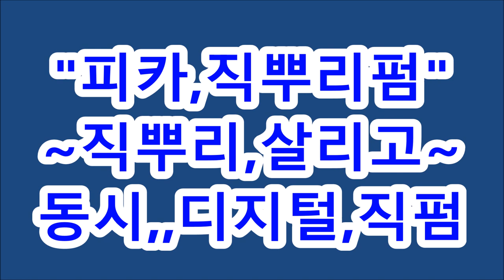[ 아이롱펌, 열펌 ] 직뿌리펌 + 디지탈펌 ~ [ 피카직뿌리,전용아이롱 ]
[ 아이롱펌, 열펌 ] 직뿌리펌 + 디지탈펌 ~
피카직뿌리,전용아이롱 3종,
[열펌 Queen, 머만들강사]
1:1 아이롱특강 상담 환영!~피카본사, 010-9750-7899
ㅡㅡㅡㅡㅡㅡㅡㅡㅡㅡㅡㅡㅡㅡㅡㅡㅡㅡㅡㅡㅡㅡㅡㅡ
▣ 직뿌리펌,,,전용,피카아이롱,~ 3종세트(09,13,17mm)
▣  직뿌리펌,,,아이롱펌,열펌,,~이제,동영상으로~쉽게,배운다!!!~
피카,롱&덮개아이롱펌본사 : 아이롱,구입문의 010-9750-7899
ㅡㅡㅡㅡㅡㅡㅡㅡㅡㅡㅡㅡㅡㅡㅡㅡㅡㅡㅡㅡㅡㅡㅡㅡㅡㅡㅡ
♧ 피카롱아이롱 & 덮개아이롱,지역강사모집!!~
ㅡㅡㅡㅡㅡㅡㅡㅡㅡㅡㅡㅡㅡㅡㅡㅡㅡㅡㅡㅡㅡㅡㅡㅡㅡㅡㅡ
~피카밴드-자료더보기
ㆍ